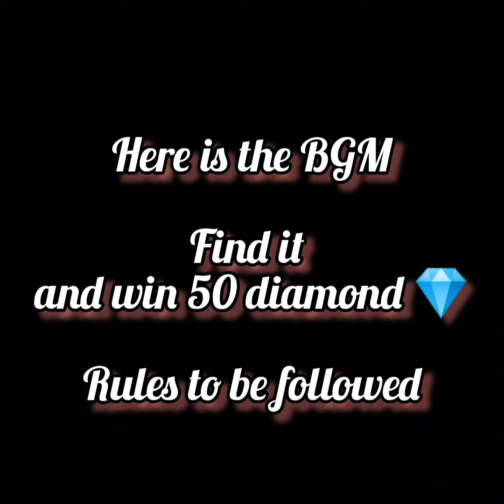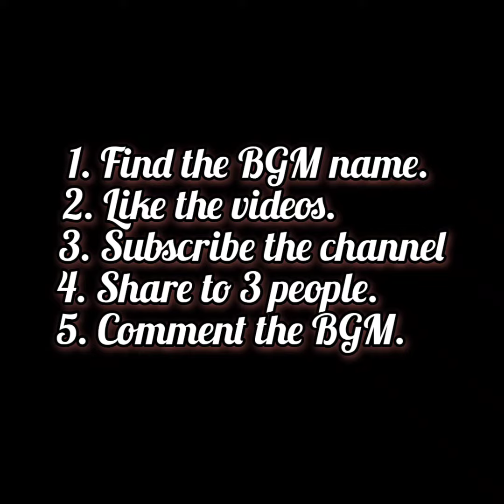Find the BGM and get 40 Diamonds Giveaway for 5 to 10 lucky comment and subscribers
1) Find the BGM name and mention it in comment section
2) Like the Videos
4) Share the video to 3 People.

And 5 or 10 lucky winner gets 40 Diamonds Top-Up using CODASHOP.
Winner will be announced on 16th August 2021.